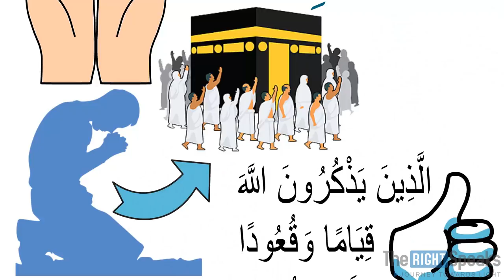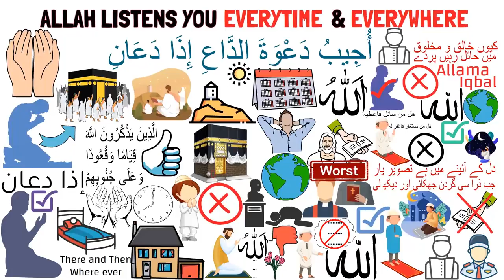Allah Listens You Everytime & Everywhere || Dr. Israr Ahmad Rahimahullah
اللہ ہر پکارنے والی کی پکار سنتے | Allah Listens You Everytime & Everywhere

Bismillah
Allah calls Himself As-Samee’— The Hearing, The Ever-Listening— on 45 occasions in the Qur’an. He is the One whose hearing and attention comprehends everything. As-Samee’ hears every word, thought, and secret, and He listens to every voice. As-Samee’ listens and pays attention to everything, perfectly, eternally, and without any limits..

As-Samee’ Himself says:
 “Our Lord, Accept this service from us: For You are the All-Hearing, the All-knowing” Quran 2: 127

So call upon Him , He listens You directly and Responds To it 🙂